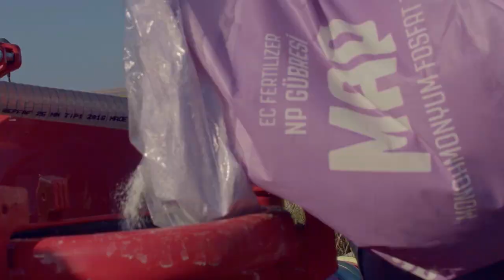Ayçiçeği | Etkili Gübreleme Programı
GÜBRETAŞ, tarımsal üretimde verim ve kaliteyi artırmak amacıyla ülkemizin farklı noktalarında çeşitli tarımsal bitkiler için model üretim alanları kurmaktadır.
Bu çerçevede, AYÇİÇEĞİ için toprak analizi sonuçlarına göre oluşturulan besleme programı Konya’nın Altınekin ilçesinde 10 dekarlık bir arazide uygulandı.
Arazinin üretici uygulamaları yapılan bölümünde dekar başına 400 kg ürün alınırken bol verimli ve yağ oranı yüksek ayçiçeği yetiştiriciliği için GÜBRETAŞ tarafından oluşturulan bilinçli besleme programının uygulandığı bölümünde ise dekardan 510 kg ayçiçeği hasat edildi.

Ayçiçeği tarımında daha yüksek verim ve kalite elde etmek için bitki besleme (gübreleme) aşamalarını bu videomuzdan izleyebilirsiniz.

MOBİL MESAJ HATTI: 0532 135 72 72